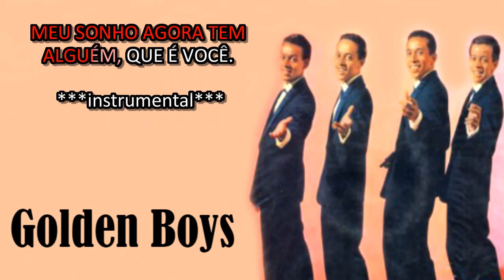PLAYBACK - GOLDEN BOYS - ALGUÉM QUERENDO ALGUÉM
VERSÃO - EVERYBODY LOVES SOMEBODY